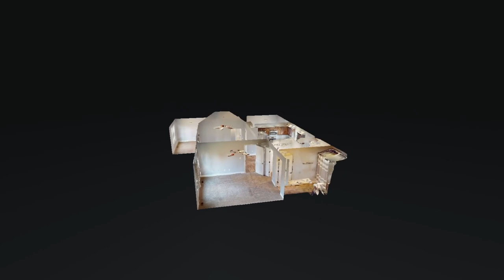638 Hillview Rd N Dickson TN 37055 — Patricia Sanchez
638 Hillview Rd N Dickson TN 37055 - Patricia Sanchez

638 Hillview Rd N Dickson TN 37055 - Patricia Sanchez

638 Hillview Rd N Dickson TN 37055 - Patricia Sanchez